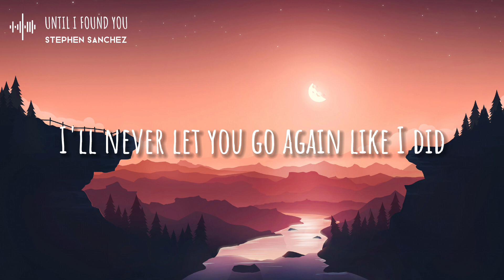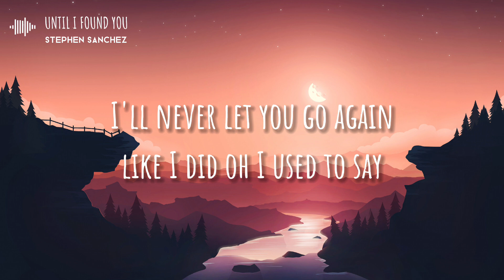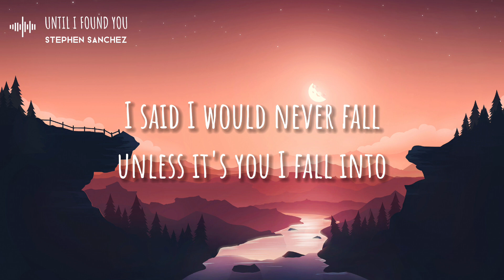Stephen Sanchez - Until I Found You (Lyrics)